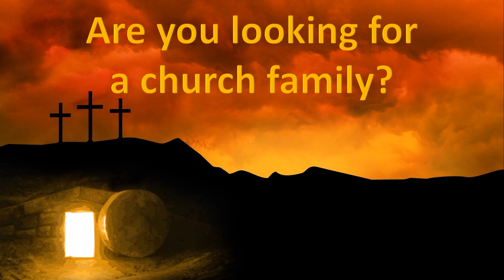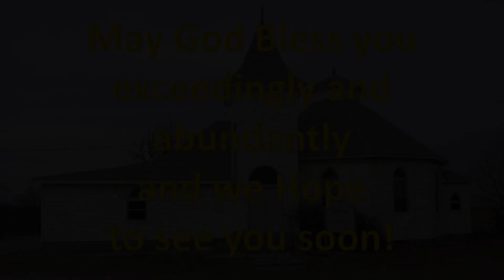Ebenezer Sunday Worship 4/30/2023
Quick reference: 8:25 mark - Children’s Moment, 20:50 mark - Scriptures (Old Testament:  Psalm 23, Epistle:  Acts 2:42-47, Gospel:  John 10:1-10), 24:00 mark - Rev. Anthony Trevarton’s  Message

Welcome to our Sunday Worship Service. We are happy to have you as part of our family today and hope that you enjoy our service.

Prelude Welcome - Joys/Announcements/Birthdays/Anniversaries
Children’s Message
Gathering Hymn – Great Is Thy Faithfulness (WHM 519)
Call to Worship
Opening Prayer
Opening Hymn – Close To Thee (WHM 539)
Scripture:
Old Testament:  Psalm 23
Epistle:  Acts 2:42-47
Gospel:  John 10:1-10
Message – Rev. Anthony Trevarton
Concerns followed by Pastoral Prayer (Concerns muted for online viewers)
Presentation of Tithes & Offerings
Response: Praise God, From Whom All Blessings Flow (WHM  109)
Closing Hymn – Jesus Paid It All (WHM 236)
Benediction